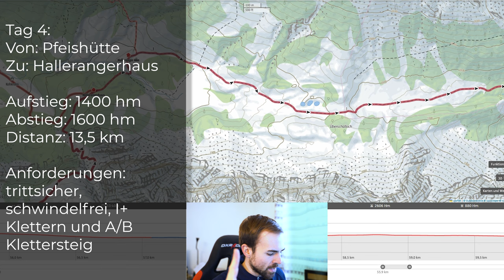WEIT BERGSTEIGEN? - Mehrere Tage richtig bergsteigen! | Community Tourenplanung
Heute wolltet ihr mal eine Mehrtagestour sehen, die einsam ist und richtiges Bergsteigen abverlangt. Also ist das Weitwandern die falsche Abteilung. Hier geht es zur Planung, damit ihr sie selbst in etwa übernehmen oder anpassen könnt
⬇Mehr anzeigen für alle Infos! ⬇

🔧 Meine Ausrüstung 🔧

Schuhe

Rucksäcke

Technisches